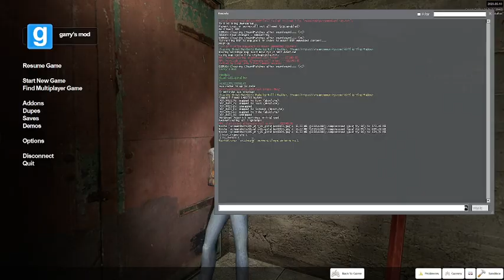Half Life 2 But G-Man Won't Leave Me Alone : Black Mesa East Edition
gman just leave me alone pls